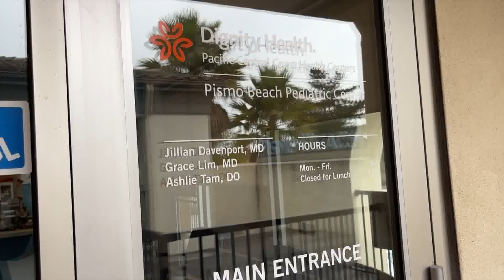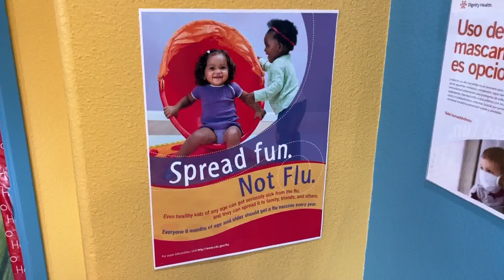RSV VACCINE SHORTAGE